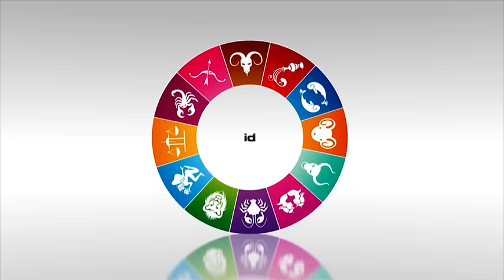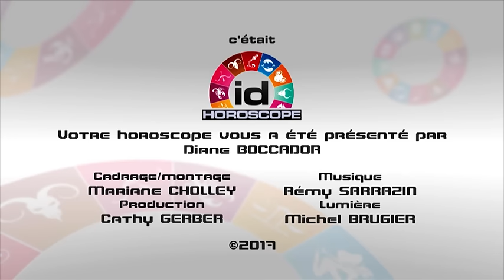Horoscope de la semaine par Diane Boccador du 6 Février au 12 Février 2017 Partie 2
Retrouvez votre horoscope de la semaine par Diane Boccador. Du  au   pour les signes du  Balance, Scorpion, Sagittaire, Capricorne, Verseau, Poissons. Retrouvez l'horoscope quotidien et tous les produits astro  de Diane Boccador sur 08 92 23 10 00.